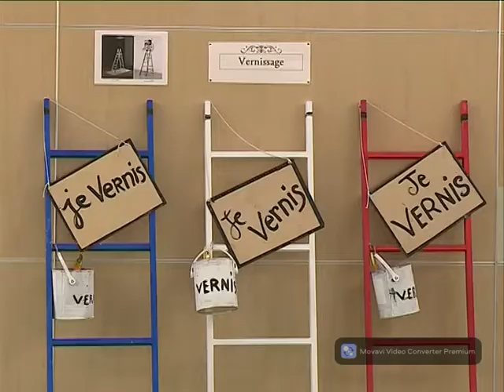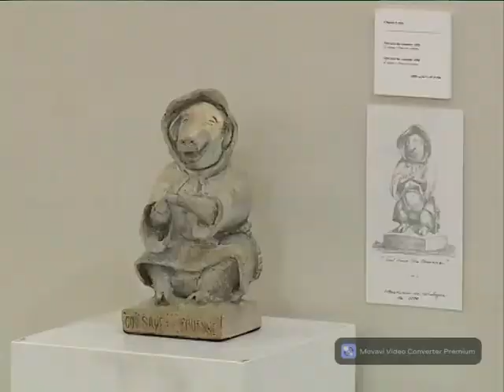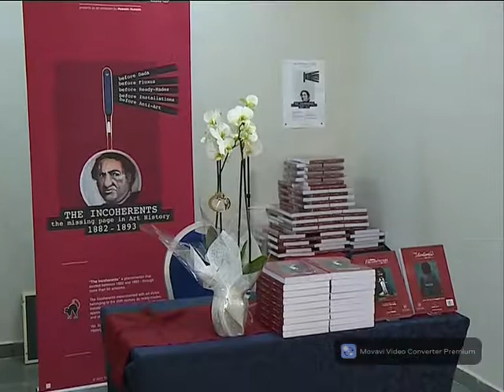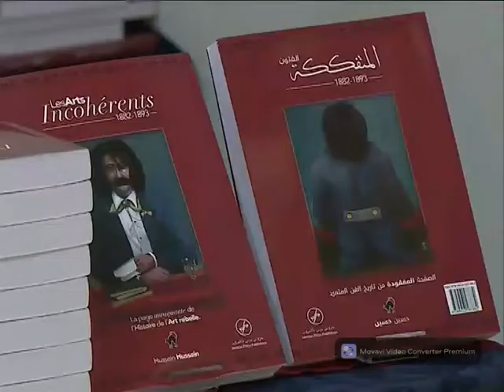TéléLiban Hussein Hussein Exposition Les Arts Incohérents الفنون المتفككة ناس و احداث حسين حسين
الصفحة المفقودة من تاريخ الفن التشكيلي “مرحلة المتفككون”، بحث للدكتور والفنان التشكيلي اللبناني “حسين حسين” سيتضمن عرضا لـقرابة 58 عملا لفناني هذا التيار الذين همشوا لأسباب مشبوهة واختفت معهم الحركة وتعرضت أعمالهم للانتحال والسرقة دون اعتراف بفضلهم في فتح باب الفن المعاصر وتطوير أفكاره، حيث سيتم تقديم هذا البحث  في 14 ديسمبر بالجامعة الدولية ببيروت ، وسيكون مدعما بمحاضرة تسلط الضوء على هذا التيار الفني وتقديم حجج علمية وتاريخية تعطي ولو جزء أدبي من حق هؤلاء الفنانين الذين هضم حقهم وسرقت أعمالهم وأفكارهم ومزقت صفحتهم من كتب الفن تاريخا وإشارة واعترافا. ويعتبر هذا البحث الأول من نوعه الذي سيسلط الضوء على “المتفككين” وعلى هذا الجانب الزمني من تاريخ الفن المعاصر ويأتي هذا البحث شاملا ومتكاملا، بعد بحث الكاتبة الفرنسية “كاثرين شاربان”، حيث يعتبر هذا البحث تفصيلا تاريخيا سرديا علميا وفنيا وتحقيقيا، نبش في مرحلة اعتبرها الباحث سابقة لعصرها كما أكد أنها تعدّ أولى خطوات الفن الحديث المعاصر الذي سبق تيارات الحداثة وما بعدها بسنوات مثل الدادائية والسريالية وفتح الباب لتمرد جمالي متعدد الوسائط كما كان أسلوب التعبير من خلاله مبنيا على البوهيمية الفنية اللامتناسقة والسخرية والكوميديا والنقد اللاذع بعلاماته الرمزية والمباشرة. ومن خلال هذا البحث سلط حسين الضوء على الفترة بمختلف تفاصيلها كما كشف الأسباب العميقة التي آلت إلى تهميش هذه المرحلة الهامة من تاريخ الفن وتحطيمها بل وإحباطها رغم النجاح الكبير والمكثف الذي عرفته كل عروضها، كما أن هذه المرحلة عتمت بل وردمت واختفت وحتى المناسبات التي تحتفي بها لم تكن قائمة وأخفيت آثارها لأسباب خفية أو مشبوهة، فقد تعرضت عدة أعمال نفذها المتفككون للسرقة والانتحال والاقتباس دون الإشارة إلى أنها من تلك مرحلة ومن أعمال المتفككين وهنا تكمن أهمية البحث  فهي تركز على مختلف جوانب هذه الفترة التي يعتبرها الكاتب جدا مهمة وطليعة في تاريخ الفنون. ويعتبر الباحث والكاتب والدكتور حسين حسين من أبرز الفنانين التشكيليين فقد ساعدته دراساته الأكاديمية للفنون على البحث والغوص في هذا المجال كما أنه يقدم رؤى فنية حداثية ومميزة فهو من مواليد لبنان سنة 1970 سافر في سن مبكرة مع والديه إلى السينغال وعاد سنة 1984 إلى لبنان ظل متنقلا بين لبنان وروسيا لإكمال دراسته في مجال التقنيات الالكترونية وبعودته سنة 2003 قرر دراسة الفنون فتحصل على ديبلوم الفنون بدرجة امتياز وحصل على منحة دراسة الفنون الجميلة في فرنسا لكن ظروفه حالت دون ذلك فبقي في لبنان وأكمل بحوثه الفنية في الجامعة اللبنانية ومنها حصل على الدكتوراه بهذا البحث الذي قدر بنتيجة امتياز ولم يتوقف عند هذه الدراسة كبحث جامعي بل حمله شغفه للغوص أكثر في هذا الموضوع الهام وإصداره في كتاب يروي تفاصيل المرحلة ومقدما مقارنة بين أعمال المتفككين الأصلية والأعمال المنتحلة التي استغلها الدادائيون أو السرياليون أو فناني مرحلة ما بعد الحداثة.